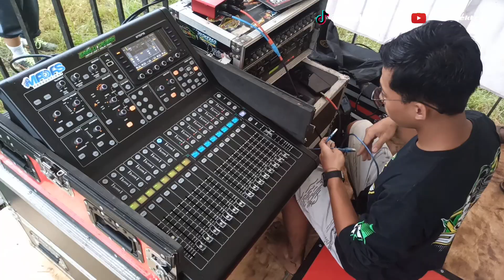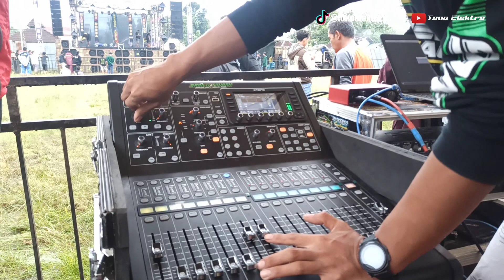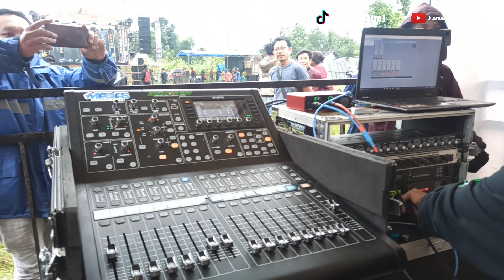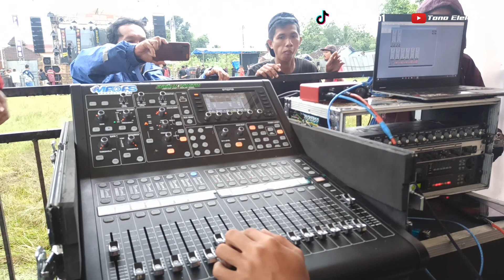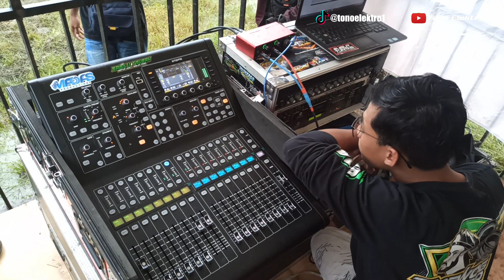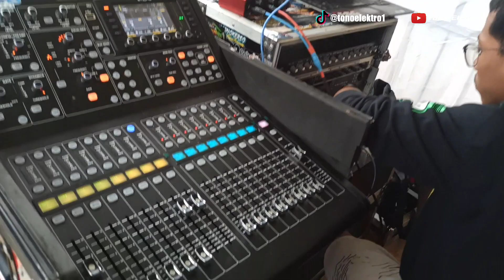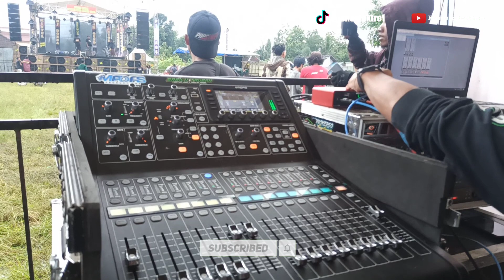Cek signal audio || setting accessories dan cek microphon Brewog Audio 32 box subwooter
Tono elektro cek signal audio cek speaker dan cek microphon brewog audio 32 box subwoofer giriwoyo wonogiri